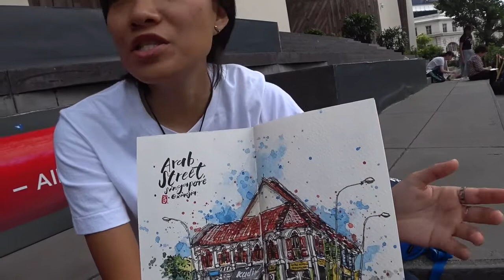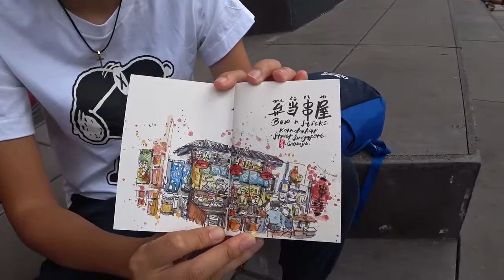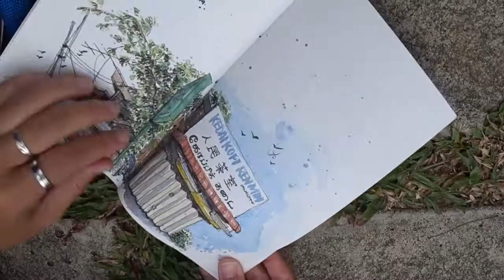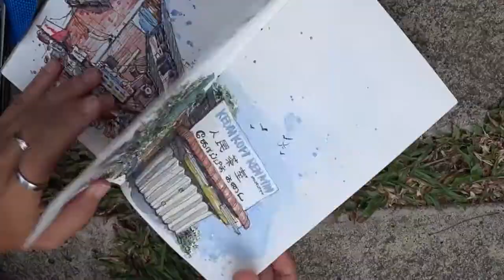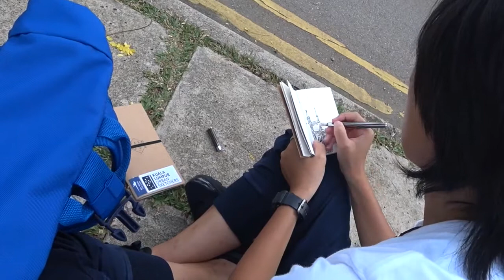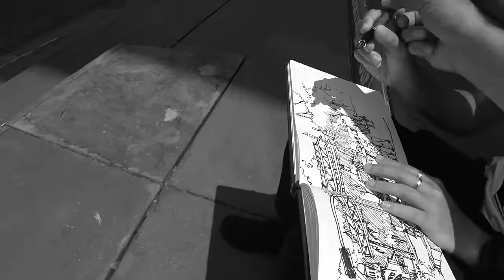Featured Artist - Tan Siaw Chia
Once in awhile, an artist will be featured on this channel. It could be an artist visiting me, or me visiting an artist.  The idea is to be able to know and learn more about the lives of artists of different skills and background from all around the globe.

This episode we interview Tan Siaw Chia from Malaysia. She has travelled extensively to sketch and even makes her own sketchbooks! Find out more in this video.

Jin Hao Pen: